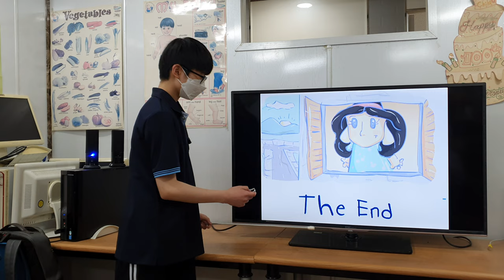차일드유 월드컵 216 EC 4 Mango New Friends 정민서 Online Festival